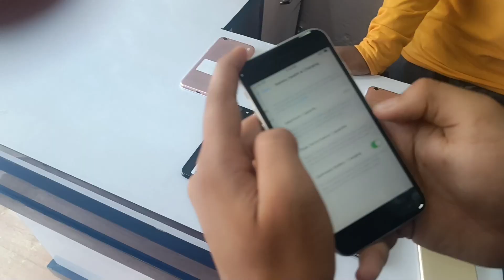Second Hand Mobile in Guwahati||Wholesale Price Phone||Second Hand i Phone||Sehera Beya Lora||Vlog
Guwahati basistha Chariali
basistha Chariali second Hand mobile
sehera beya lora
Guwahati hatigaon second Hand mobile
hatigaon Mobile Wallah
mobile wallah i phone
second hand iphone in guwahati
second hand laptop in guwahati
2nd hand mobile in guwahati
guwahati second hand mobile
2nd hand iphone in guwahati
2nd hand laptop in guwahati
2nd hand ipad in guwahati
2nd hand iphone guwahati
2nd hand mobile guwahati
2nd mobile market in guwahati
bhubaneswar second hand mobile sho...
guwahati 2nd hand mobile
second hand i phone guwahati
second hand iphone quwahati
second hand iphone guwahati
showroom
diwali offer
2nd hand i phone guwahati
second hand mobile i phone
guwahati
second hand android phone
guwahati
second hand oneplus phone
guwahati
second hand iphone in
guwahati assam
guwahati 2022
Sehera beya lora
Sehera beya lora guwahati
six mile
second hand mobile guwahati
assam
beltola
2022
jalukbari
new video
ganeshguri
lakhtokia
iphone
six mile
second hand mobile market in
delhi
second hand mobile in
dimapur
second hand mobile online
shopping app
bhubaneswar
second hand mobile app
second hand mobile assam
second hand phone guwahati
2nd hand mobile guwahati
2nd hand mobile online shopping
2nd mobile guwahati
2nd moble market in guwahati
i phone Second Hand
i phone low prices
low prices mobile
mobile island
second Hand i phone market